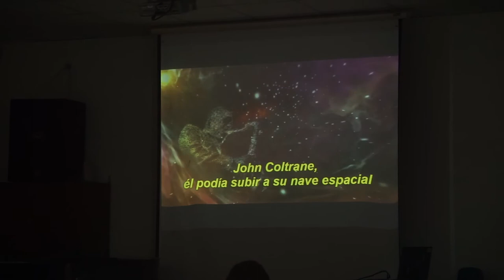Los Bravos del Swing - Lima Interescolar Big Band - Vlog (4/6)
Lima Interescolar es el programa educativo de Projazz que brinda formación musical e integral a escolares de distintos colegios del Lima. Es dirigida actualmente por su fundador, el saxofonista y educador Ruben Romero.

Lima Interescolar Big Band.